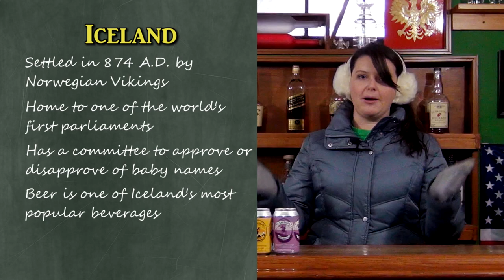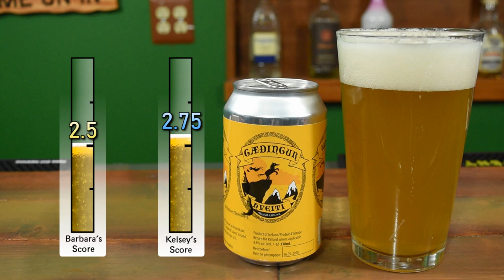Kans at Krupy's Beer Reviews: Icelandic Beers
On this episode of Kans at Krupy's Beer Reviews, we try four different beers from Gæðingur Öl Brewery in Iceland, and rank them best to worst. Do you agree with our rankings? Are there other types of beers we should try?

This episode's beers include:
- Pale Rider Pale Ale
- Micro Zwickel Lager
- Hveitibjór Hefeweizen
- Tumi Humall IPA

Untapped: KansatKrupys